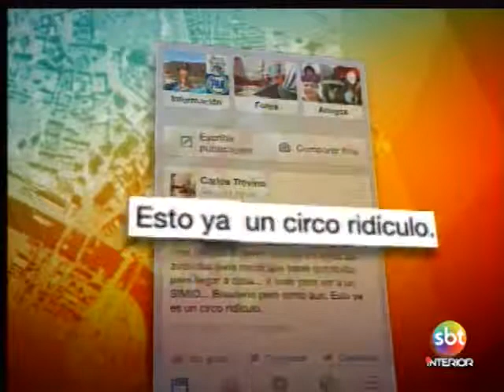Ligado no Esporte - Parte 1/3 - 16 09 2014